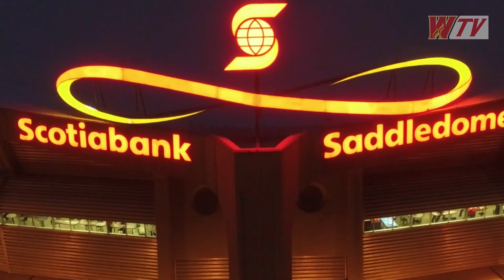Game Highlights - MB vs CGY - 12.13.2022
Highlights from a 4-1 setback to the Manitoba Moose on Tuesday.